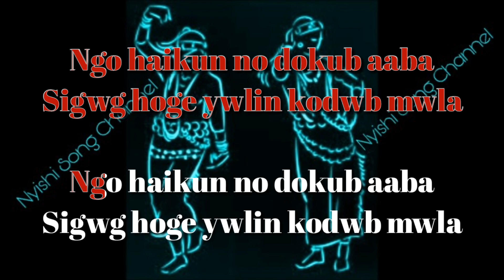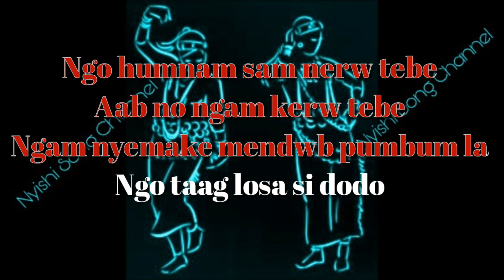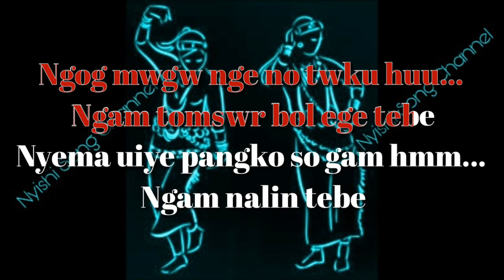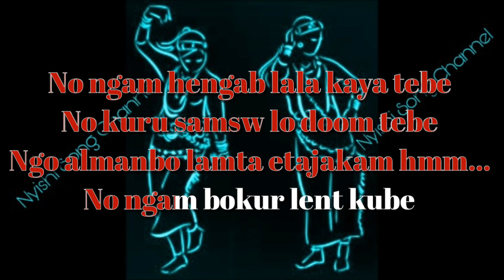Ngo haikun karaoke with lyrics || Nyishi gospal song || By Tana Novin || Nyishi song channel